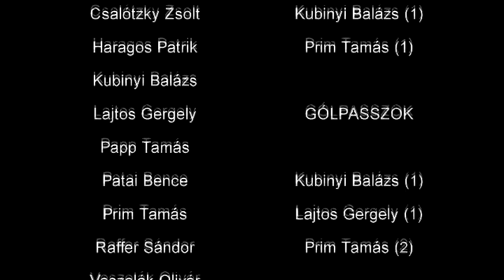Bárdos Football 2010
Utolsó tesióra videóanyagából megvágva.